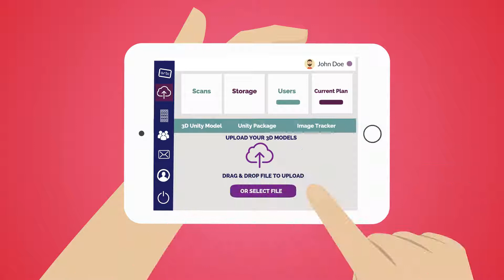Augmented Reality Platform Video